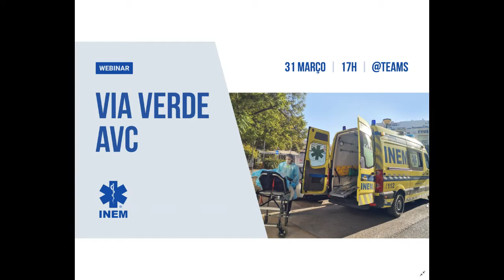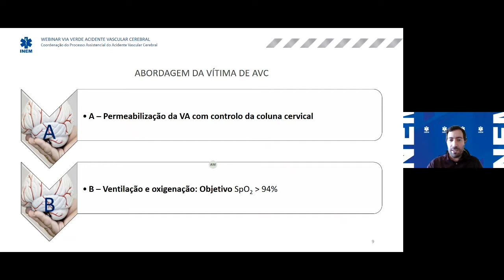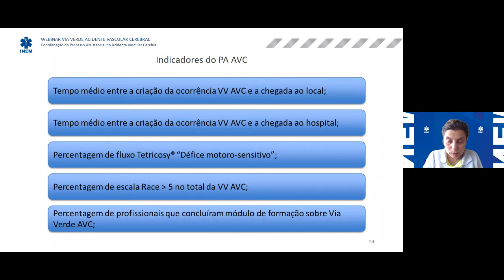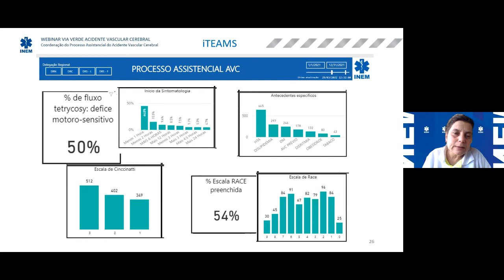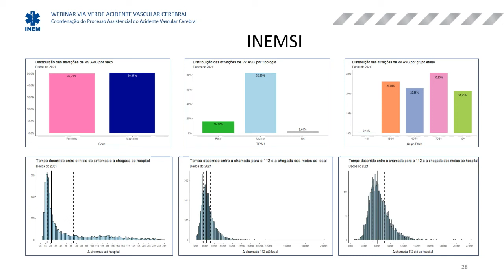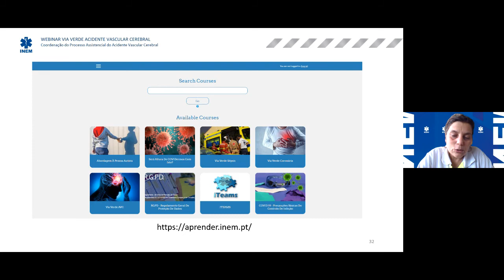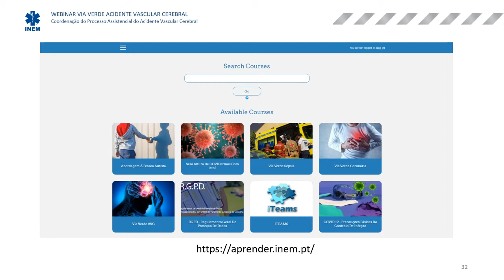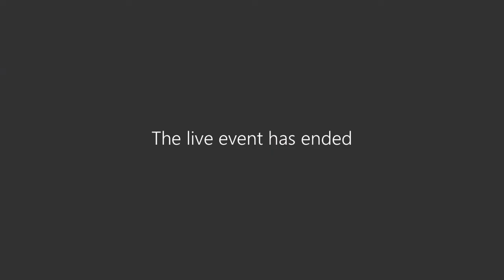Webinar INEM | Via Verde do AVC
O Instituto Nacional de Emergência Médica (INEM) organiza um webinar dirigido a todos os operacionais do Sistema Integrado de Emergência Médica (SIEM) sobre a Via Verde AVC. A iniciativa acontece na data em que se assinala o Dia Nacional do Doente com Acidente Vascular Cerebral (AVC).

O AVC continua a ser uma das principais causas de morte em Portugal, sendo também a principal causa de morbilidade e de potenciais anos de vida perdidos no conjunto das doenças cardiovasculares. As primeiras horas após o início dos sintomas de AVC são essenciais para garantir a eficácia dos principais tratamentos. Por esse motivo, é fundamental a ativação do sistema de emergência pré-hospitalar por parte dos cidadãos, como também o devido encaminhamento dos utentes para os hospitais mais adequados, através da Via Verde AVC. O INEM e os parceiros do SIEM desempenham por isso um papel primordial ao garantir aos doentes um correto encaminhamento na fase pré-hospitalar.

Por outro lado, a informatização dos registos clínicos, através da plataforma iTeams do INEM, veio permitir identificar e avaliar a qualidade dos cuidados prestados, para além de possibilitar o desenvolvimento de estratégias de melhoria assistencial com vista à melhoria da qualidade dos cuidados prestados em ambiente extra-hospitalar.

Assista ao webinar sobre a Via Verde AVC!